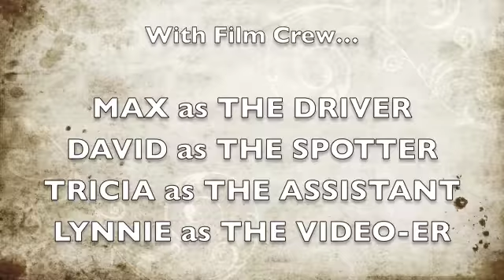On the trail of the rabbit